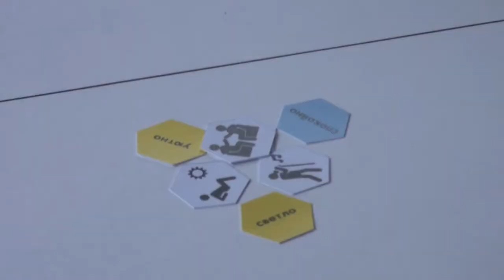Общий воркшоп - Карта двора. Альтернативный двор 2 - Серебрянка